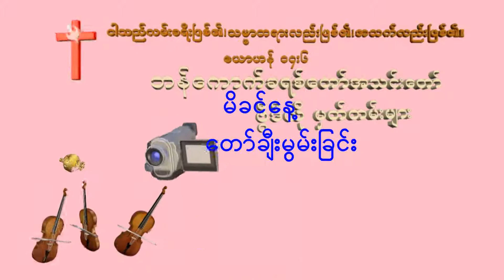Mother day song